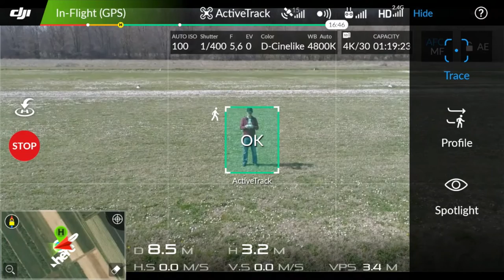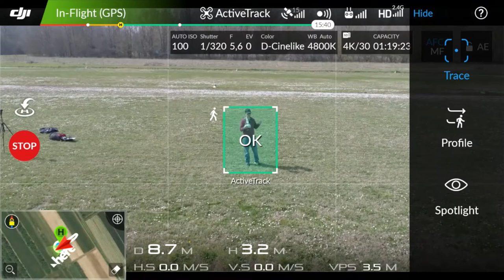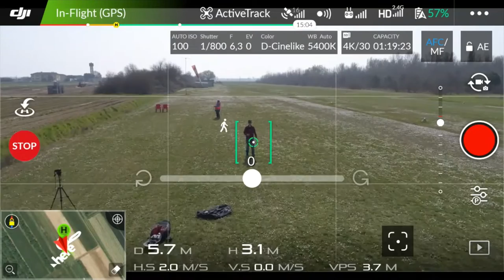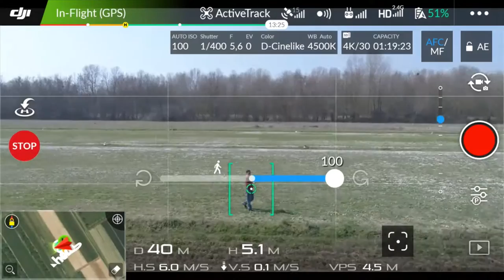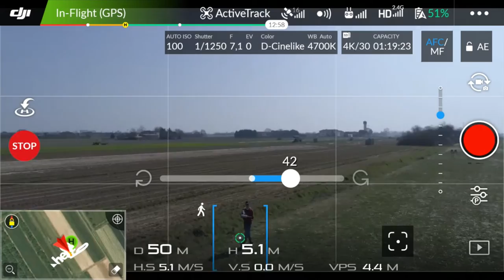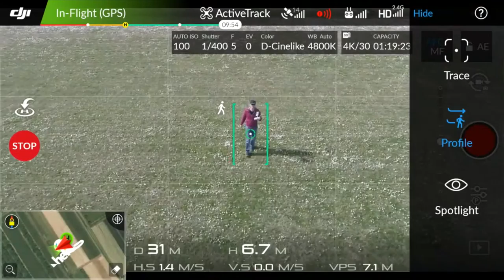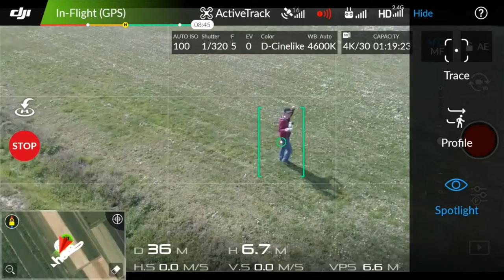Intelligent Flight Mode: ACTIVE TRACK - DJI Phantom 4 PRO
Ecco il primo dei vari Intelligent Flight Mode che DJI fornisce all'interno della sua app DJI GO 4 e che ci permette di usare automatismi comodissimi e di facile utilizzo.
Seguite tutta la serie di video che usciranno per vedere tutte le modalità!